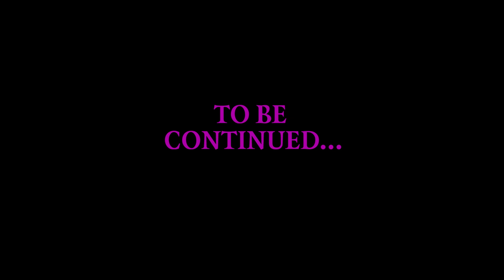BRYMIR - "Wings Of Fire" Part 1 (OFFICIAL TRACK BY TRACK)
Take a tour through the upcoming album with members of Brymir in this three-part "Track By Track" video series. Part one out NOW!

Which one do you think will be your favourite track on the record? 😄

"Wings Of Fire" releases:

6.3.2019 Japan
8.3.2019 Worldwide